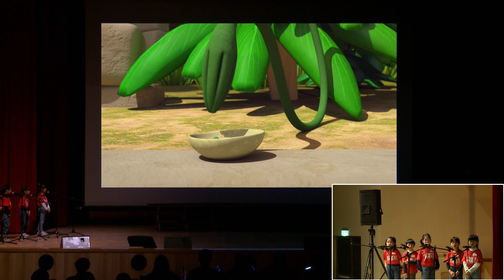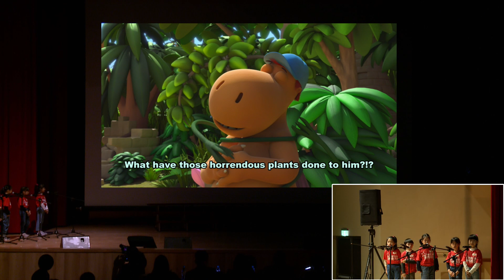第十一屆何嘉仁國際英語力大賽 總決賽 英文配音比賽 : 文化分校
第十一屆何嘉仁國際英語力大賽 總決賽 英文配音比賽
文化分校